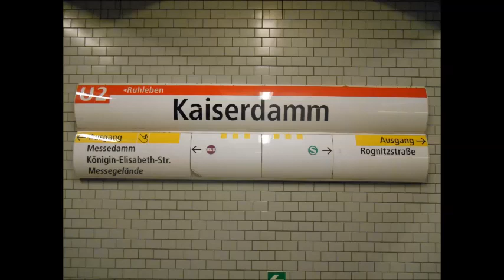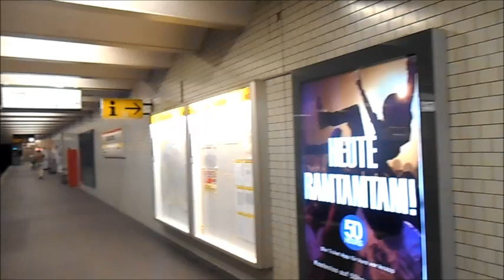U-Bahn Berlin - U-Bahnhof Kaiserdamm U2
Der Bahnhof wurde 1908 eröffnet. Umsteigemöglichkeit zur S41, S42 und S46. Der Bahnhof  befindet sich nahe der Kreuzung Kaiserdamm/Königin-Elisabeth-Straße im Bezirk Charlottenburg-Wilmersdorf. Der U-Bahnhof gilt als einer der offiziellen Zubringerbahnhöfe zum Berliner Messegelände. Im Rahmen der Neuerschließung des Baugebietes Westend vereinbarten am 23. Juni 1906 die Territorialgesellschaft Westend, die damals selbstständige Stadt Charlottenburg sowie die Hochbahngesellschaft, die damals alle U-Bahnlinien betrieb, eine neue Zweigstrecke der Hoch- und Untergrundbahn vom U-Bahnhof Bismarckstraße (heute Deutsche Oper) zum Reichskanzlerplatz zu bauen. Das damals nur locker bis gar nicht bebaute Gebiet sollte auf diesem Wege an das Zentrum angeschlossen werden, außerdem sollten potentielle Käufer angeregt werden sich dort niederzulassen. Die Bauarbeiten für die 2,6 Kilometer lange Strecke mit den drei Bahnhöfen Sophie-Charlotte-Platz, Kaiserdamm und Reichskanzlerplatz begannen kurz nach Vertragsabschluss. Wie für alle damaligen U-Bahnbauwerke übernahm der Hausarchitekt der Hochbahngesellschaft Alfred Grenander die Gestaltung der drei Stationen. Wie auch bei anderen Bauwerken konzipierte er die Bahnhöfe nüchtern und sachlich. Der Bahnhof Kaiserdamm -- nach dem letzten deutschen Kaiser Wilhelm II. -- benannt, erhielt zwei je 109 Meter lange und 3,5 Meter breite Seitenbahnsteige. Die Wände gestaltete Grenander mit weißen, kleinteiligen Fliesen. Bereits zwei Wochen vor dem eigentlichen Eröffnungstermin befuhr Wilhelm II. die Strecke zum Reichskanzlerplatz, die Fahrt erhielt den Namen „Kaiserfahrt". Die neue Strecke ging offiziell am 29. März 1908 in Betrieb. Alsbald stieg die Bedeutung des Bahnhofs durch die Eröffnung des neuen Funkturms und des nahe gelegenen Messegeländes 1926. Dort fanden unter anderem 1926 die erste Grüne Woche und 1928 die erste Internationale Luftfahrtausstellung statt. Aus diesem Grund ließ die Hochbahngesellschaft drei zusätzliche Zugänge inklusive eines Zwischengeschosses an der westlichen Seite des Bahnhofs errichten. Die Umgestaltung führte ebenfalls Alfred Grenander durch. Um einen zusätzlichen Hinweis auf das Messegelände werbewirksam zu platzieren, erhielt der Bahnhof im Jahr 1936 den Anhang Messedamm. Im Zweiten Weltkrieg erlitt der Bahnhof kaum Beschädigungen, erst am 25. April 1945 stellte die BVG hier den Betrieb ein. Aufgrund der geringen Schäden konnte bereits am 17. Mai 1945 ein Pendelverkehr zwischen Ruhleben und Knie eingerichtet werden, seit dem 15. September 1946 fuhren die Züge auf der Linie AI zwischen Ruhleben und Pankow wieder durch. Kurz nach dem Tod Konrad Adenauers am 19. April 1967 benannte die Berliner Senatsverwaltung kurzerhand den Kaiserdamm inklusive des U-Bahnhofes am 27. April 1967 in Adenauerdamm um. Dies wiederum löste große Proteste in der Bevölkerung aus; der Rheinländer gehörte nicht zu den beliebtesten Politikern der West-Berliner. Aufgrund dieser Proteste heißt der Bahnhof seit dem 15. Januar 1968 wieder Kaiserdamm. Im Jahr 1986 ließ die BVG den Bahnhof für das 750-jährige Stadtjubiläum sanieren und mit hellgrauen Fliesen ausstatten. Seitdem hat sich nichts Wesentliches am Bahnhof selbst geändert, die BVG plant voraussichtlich erst nach 2016 den Bahnhof mit mindestens einem Aufzug zu ergänzen. Am U-Bahnhof besteht eine Umsteigemöglichkeit von der Linie U2 zur Omnibuslinie 139 der Berliner Verkehrsbetriebe. In etwa 200 Metern Entfernung befindet sich zudem der S-Bahnhof Messe Nord/ICC an der Ringbahn.